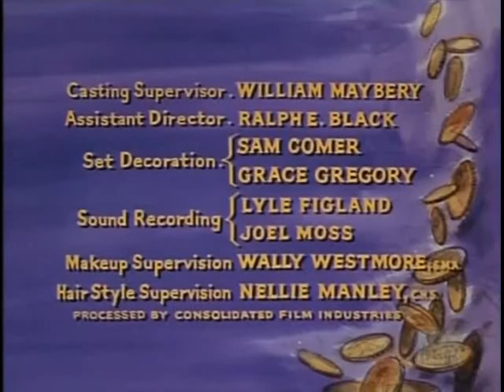Bonanza S4E15 The Colonel (January 6, 1963)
An old Army buddy of Ben's jeopardizes the Cartwrights and a Ponderosa land deal with his lies. John Larkin, Helen Westcott and Edward Platt guest star.